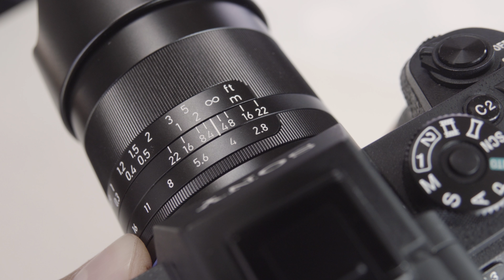Weitwinkel Objektiv Zeiss Loxia 21mm F2.8 im TEST | 🙌 DEUTSCH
Hochwertig, leicht, klassisch und scharf. So könnte man das jetzt schon legendäre Zeiss Loxia 21 mm F2.8 beschreiben. Wer es einmal in der Hand hatte, der möchte es nicht mehr hergeben, wie dieses Review zeigt. Die Sonnensterne dieser Linse sind wunderschön und es ist wie gemacht für Landschaft und Sternenfotografie. Auch der Video Filmer freut sich über den "de-click"-baren Blendenring.
Hier könnt ihr euch das Objektiv ansehen:
Zeiss Loxia 21mm*
Zeiss Objektiv Reinigungs Set*
Günstige UV Filter*
Meine SD Karte*
Neuartiger Bohnensack*
Unbedingt die Daten sichern*

Bei den mit einem Sternchen * versehenen Links handelt es sich um Werbung. Diese wurde von mir sorgfältig ausgesucht und oft baut sie auf eigener Erfahrung auf. Wenn ihr darauf klickt könnt ihr mich unterstützen ohne das es euch etwas kostet. Das erstellen von diesen Videos macht einen riesigen Aufwand. Mit eurem Klick helft ihr dabei mit, sie immer besser zu machen! Vielen Dank für eure Unterstützung!